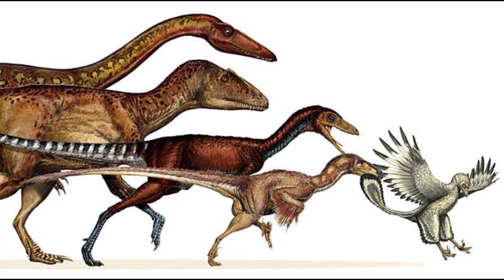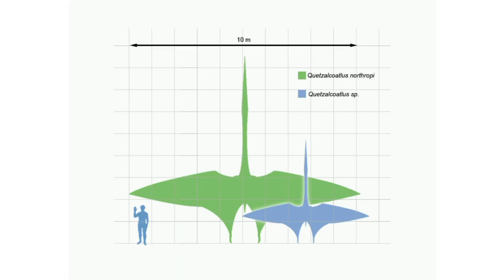Pterosaur || World Largest Animal To Ever Fly || Pterodactyl || National Geography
This video is about World largest animal to ever fly, PTEROSAUR, They were the first vertebrate to take to the skies.
Join me on a journey of exploration and discovery as we dive into the fascinating world of Knowledge. From Science and Technology to History and Culture, We will uncover the wonders of everything.